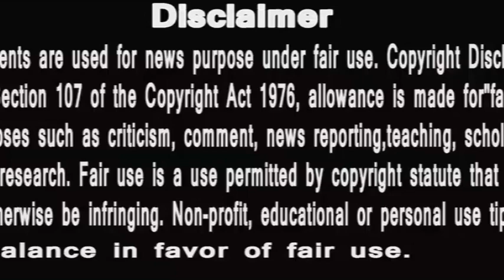Punyashlok Ahilyabai | अभी भी बाज़ नहीं आयी द्वारिका | Ahilya के खिलाफ रचा एक और षड्यंत्र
PunyaShlokKathaAhilyaBai
IsAlihya